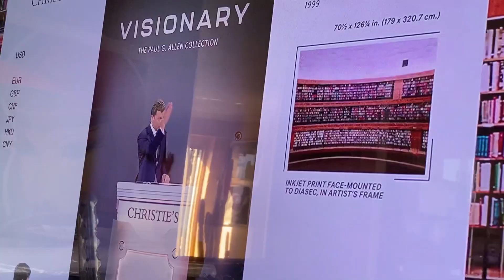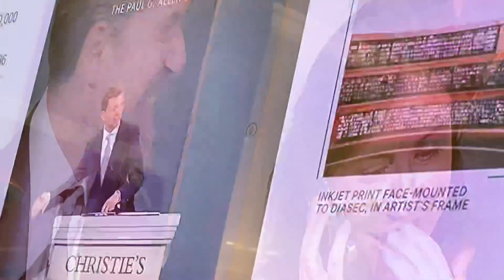10 novembre 2022